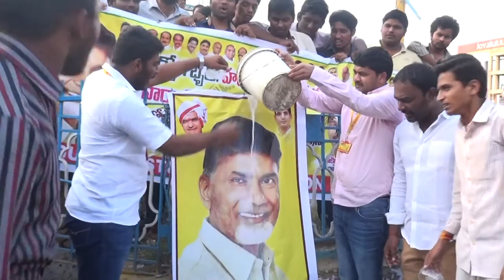syc news 16-03-2017